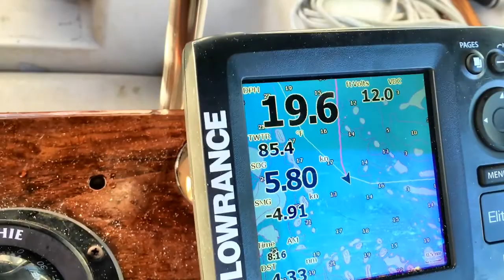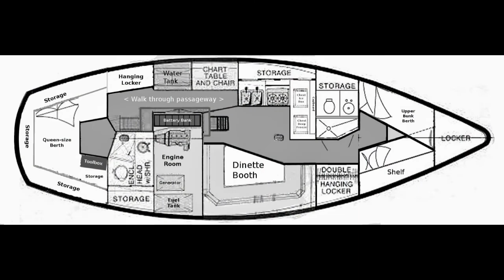Fort Myers Beach to Cape Romreo to Little Shark River to Cape Sable to Marathon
We wait out hurricane Hermine back in Fort Myers Beach then leave when the winds start coming out of the north to blow us down to the keys.

For our more current wonderings check out the Admiral's Blog on our website hellavalife.com